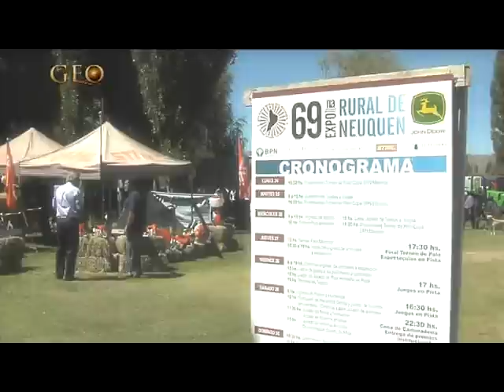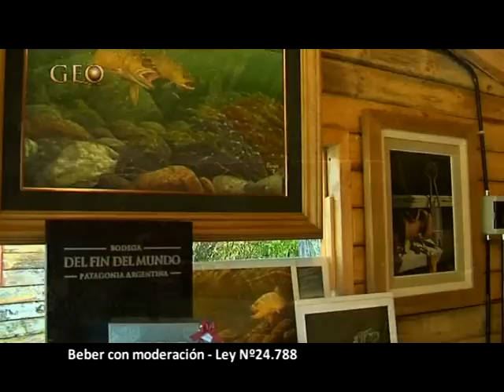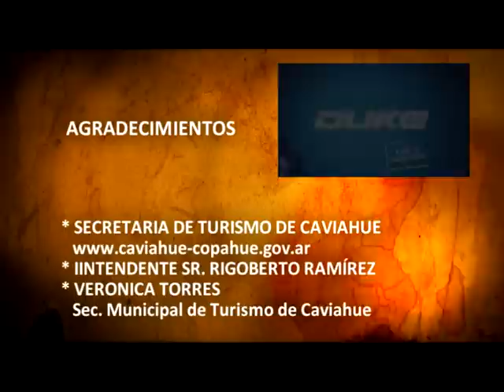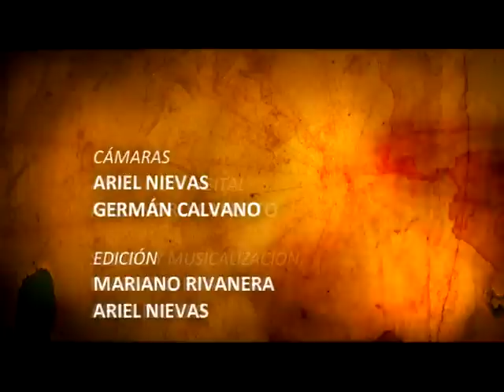Bodega del Fin del Mundo - Rural Junín de los Andes - Neuquén - GEO viajes & aventura 53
Bodega Del Fin del Mundo estuvo presente por séptimo año consecutivo en la 69ª Expo Rural de Neuquén 2011, que se celebró del 28 al 30 de enero, y que representa la muestra de la feria ganadera y muestra industrial más importante de la Patagonia, en el predio ubicado en Junín de los Andes, Neuquén, a orillas del río Chimehuín.
Bodega Del Fin del Mundo contó con una cabaña exclusiva donde se a degustaron sus productos y se pudo conocer y aprender acerca del mundo del vino. Además, en el espacio de la bodega se expusieron obras del Pintor neuquino Toti Palmer, en relación a la vida de campo y sus actividades.
Unos doscientos animales en exposición, más de cien stands de muestra y comercialización de productos, actividades culturales, gastronomía regional y destrezas criollas en pista. Tractores, camionetas, autos, maquinaria agrícola ganadera, ropa de campo, artesanías, cuchillería, soguería, tejidos. Expositores de Corrientes, La Pampa, Buenos Aires, Mar del Plata, Córdoba, Río Negro, Neuquén y otras provincias, participaron de la expo de campo más importante y tradicional de la Patagonia.